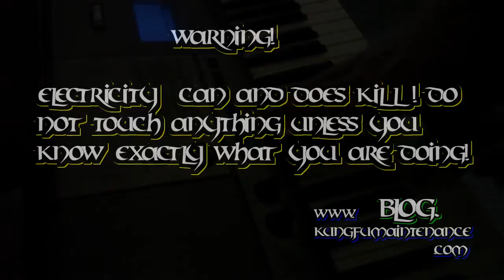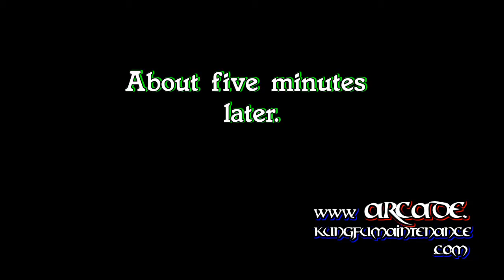Best Way How To Cover Automatic Photo Cells To Check And Repair Lights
Kung Fu Maintenance demonstrates the best way how to cover automatic photo cells to check and repair lights without leaving any tape or sticky tape residue behind.